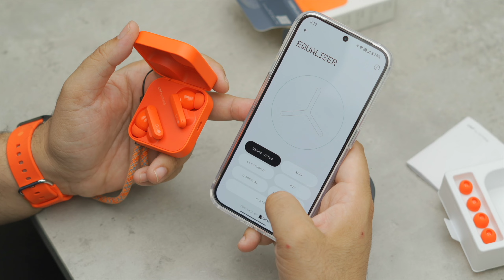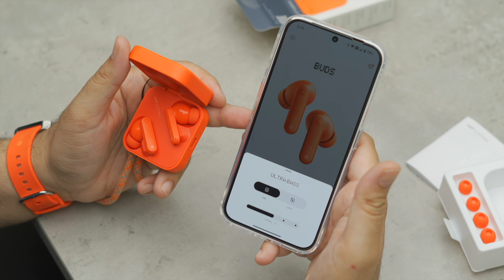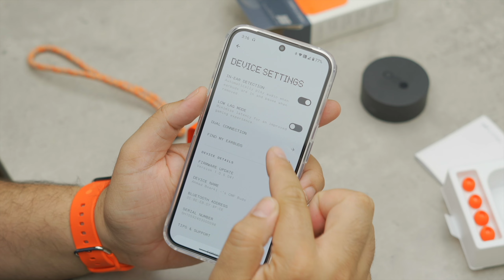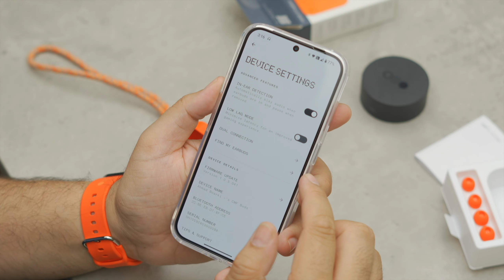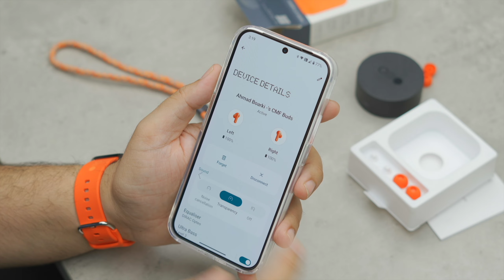سوتها مرة ثانية!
CMF by @NothingTechnology
رابط المنتج
دعم للقناة عبر التسوق في امازون السعودية